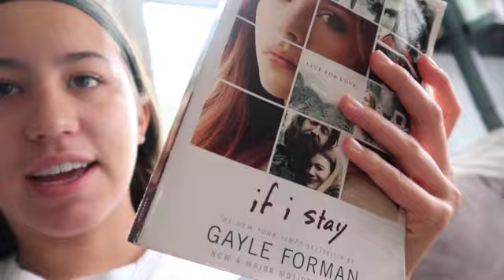weekend morning routine: ootd, skincare, + NEW PHONE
xx Savannah